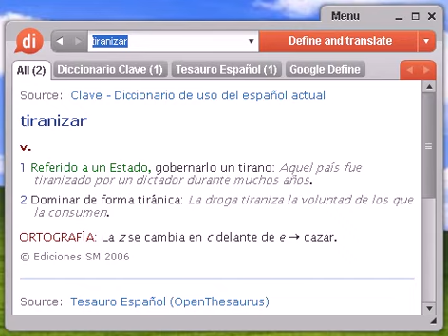Definición de tiranizar